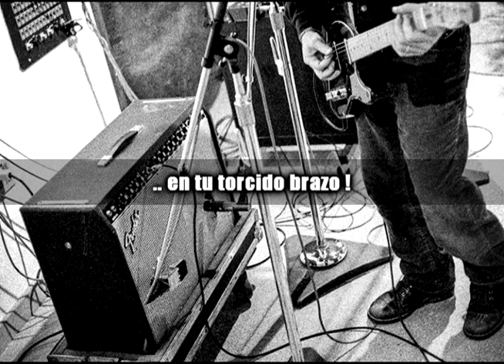Pearl Jam - Spin Black Circle SUBTITULADA ESPAÑOL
Banda: Pearl Jam
Album:  Vitalogy
Autor:  Eddie Vedder

Traduccion y edicion: Supermad.-

Otros Proyectos:

Pearl Jam: @pearljamliveguide90s
Mad Season: Madseason_fans
Youtube: Pearl Jam Live Guide 90s